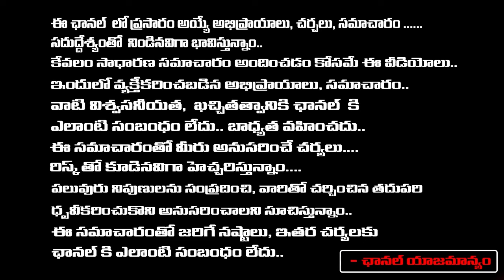Big twist in Hema case, Siddharth in the Drug case? Full Enjoy n Mid Night? | RED TV TELUGU